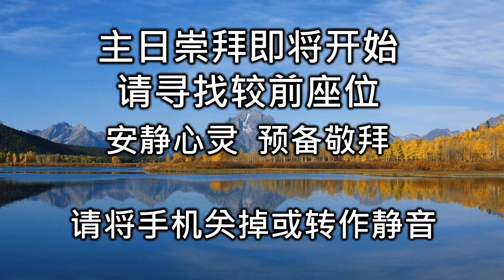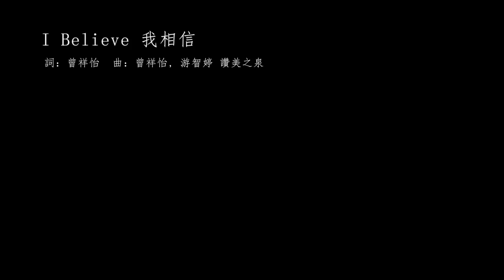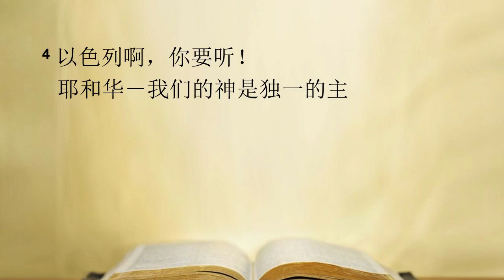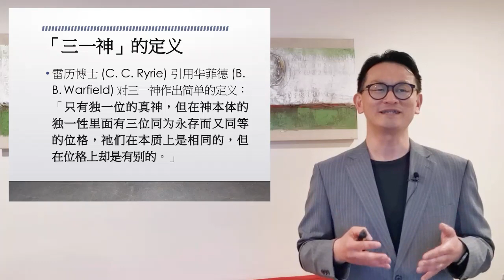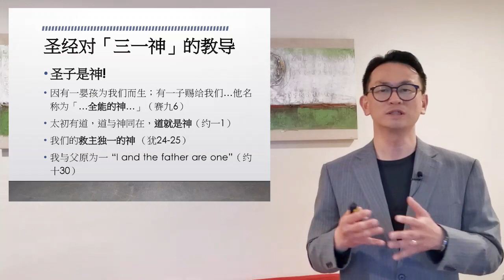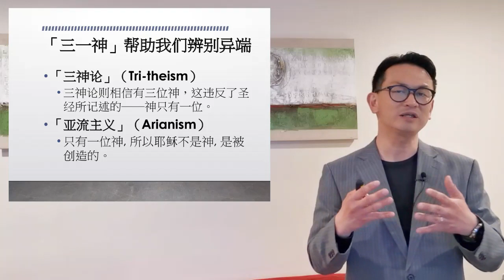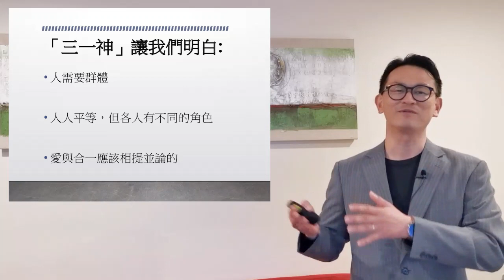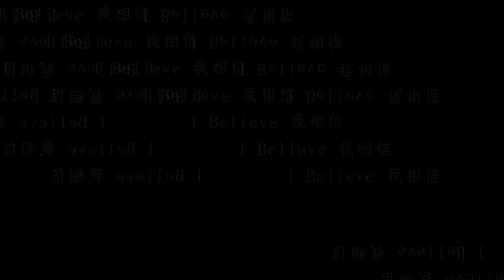2020年8月23日 國語崇拜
2020年8月23日 9:45am 國語崇拜
題目: 三一神
經文: 申六4
講員: 張家群牧師